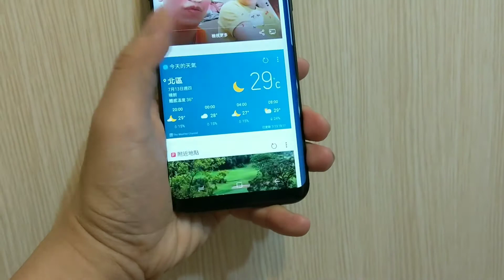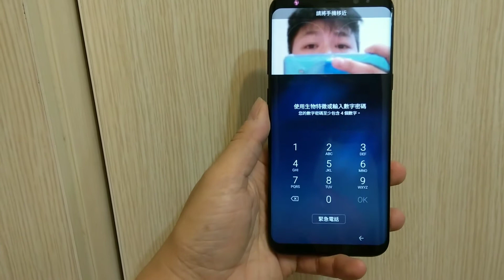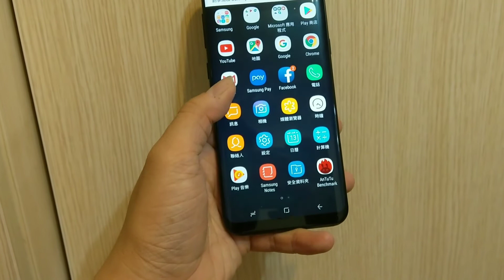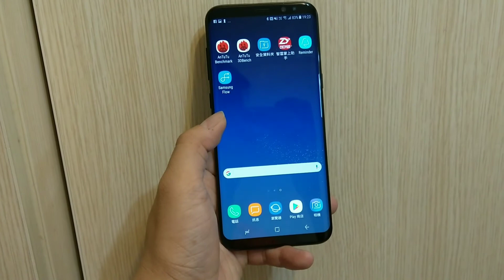Samsung Galaxy S8+ 操作